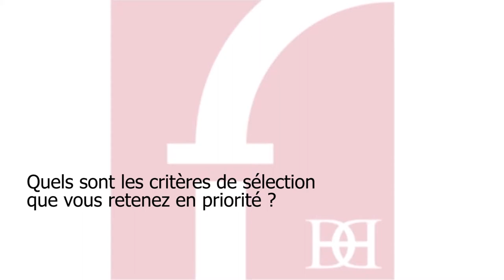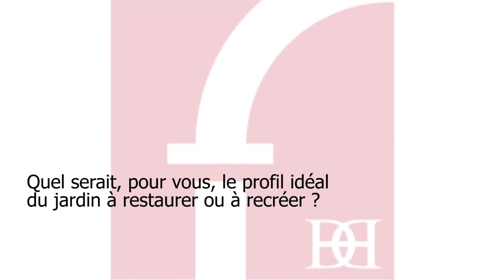Interview d'Henri Carvallo - Prix Villandry